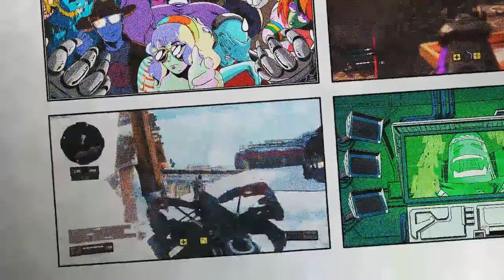Call of Duty black Ops 4 MONTAGE 3,!